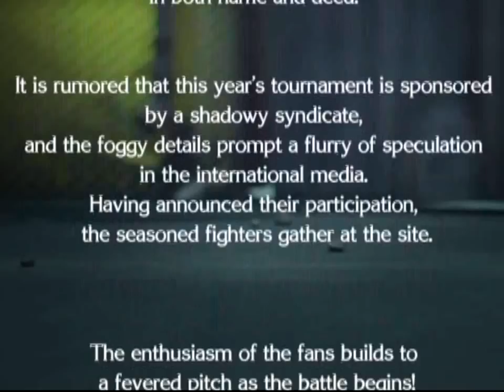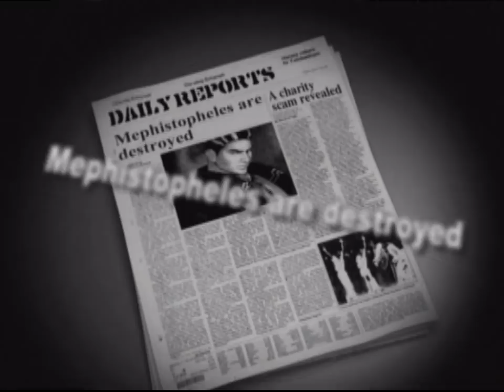The King of Fighters: Maximum Impact (PlayStation 2) Story as Ryo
The King of Fighters: Maximum Impact (PlayStation 2 Version) Story as Ryo Sakazaki. Note: All of my gameplay videos are uploaded for entertainment, not for skill.